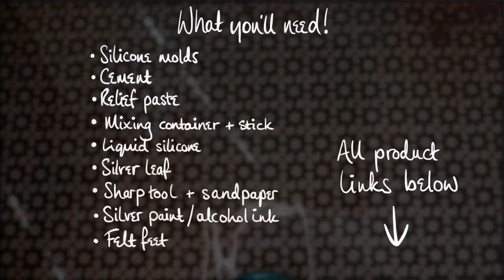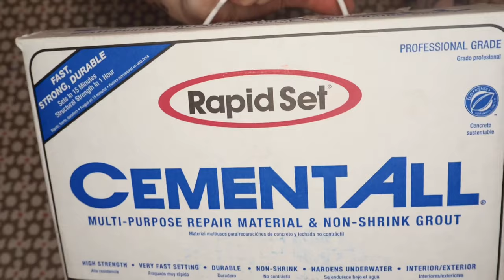Easy Concrete Coasters With Faux Kintsugi Cracks - CementAll Rapid Set DIY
Today we’re taking a small break from resin and returning to another favourite medium of mine, concrete. I really love concrete crafts since discovering Rapid Set Cementall because it really does set so quickly and is the sturdiest cement / concrete I’ve found for small projects. I also recently came across Kintsugi and thought the style was so charming but wanted to find a way to achieve this look without having to break anything! I think I succeeded 💁🏼‍♀️

Please remember that I sell all my pieces in my Etsy store so why not take a look at what I’ve got

Below are the products, or similar, that I’ve used in this video in case you are interesting in buying them for yourself.  I like to try and use the same products I buy over and over again in my videos so feel encouraged that you’ll get your money’s worth if you buy along with me.  Of course I like to treat myself and get a few bits that are non-essential now and again, but for the most part, the products I use are staples in resin work, acrylic pouring and concrete crafts.

Silicone molds
Concrete (so expensive on Amazon, I get this from Home Depot)
Relief paste
Mixing container options (I use all of these):
Silicone spatula
Liquid/spray silicone (cheaper at Walmart!)
Silver leaf
Craft knife
Silver ink
Felt feet

As always, I welcome comments and questions and will happily get back to you about this or any other project you may be taking on.

Take care out there and until next time,